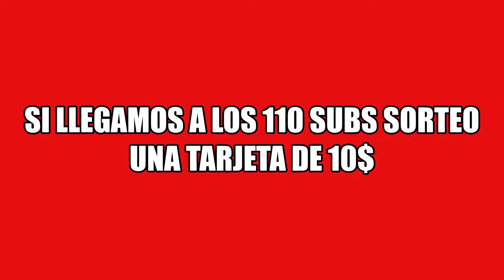!!! SORTEO DE UNA TARJETA DE 10 $ !!! SI LLEGAMOS A LOS 110 !!!